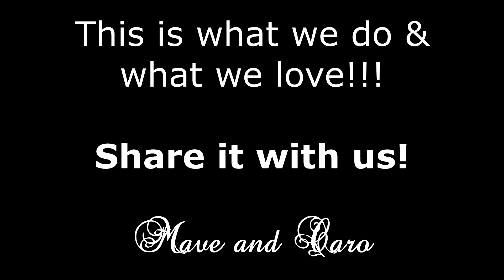Mave & Caro from 2005 until now... a short dance story!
The MDS-duo with Crazy Mave and Caro Groove!

A little recap from 2005 until today... This is only a litte movie-recap from this 2 marvellous artists travelling around the world to share their arts, the love for the dance and passion!

Peace and enjoy